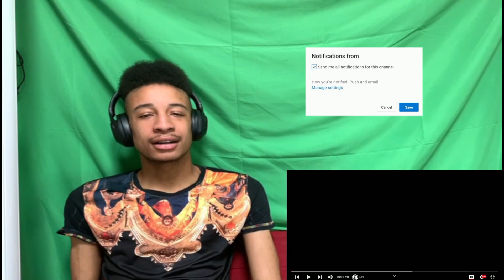Gen Hoshino – I Wanna Be Your Ghost (feat. Ghosts) 海外の反応 | Reaction